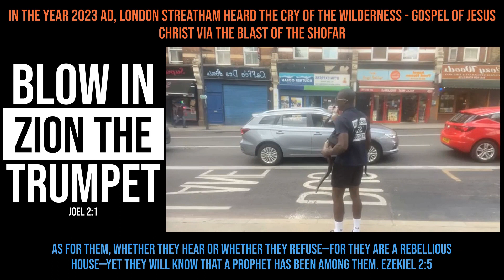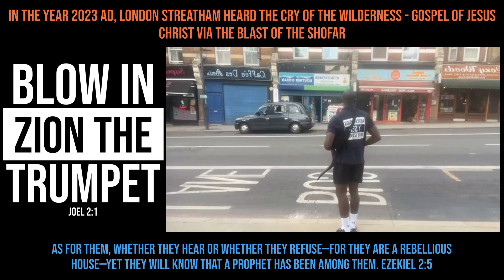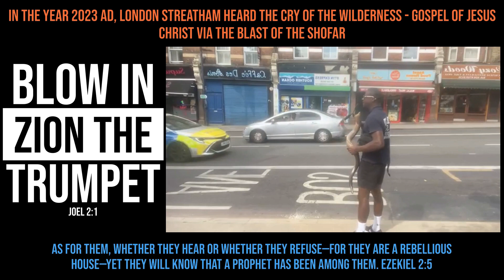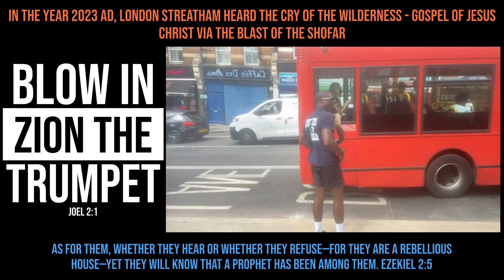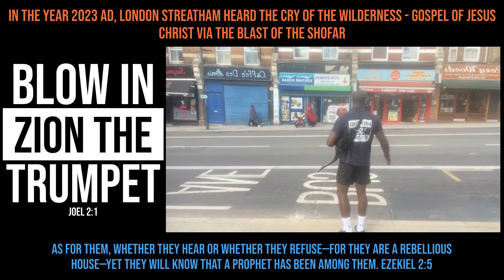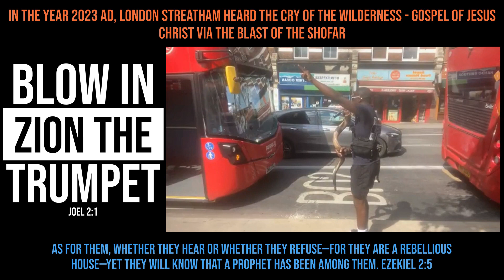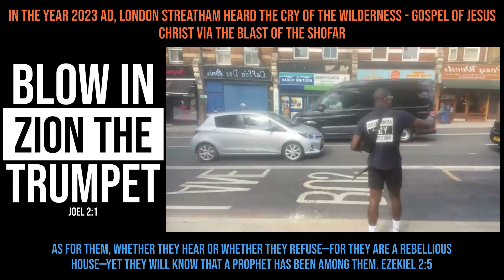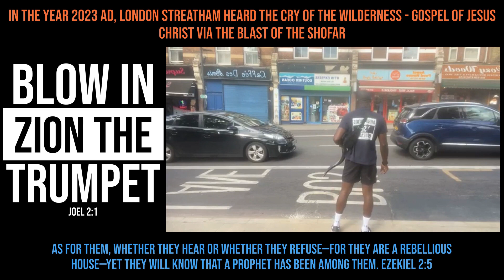The Cry of the Wilderness Tour 2023 - LONDON, STREATHAM UK 🇬🇧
TThe Sound of the Shofar, Sound of Repentance, Sign of Jonah
A wicked and adulterous generation seeketh after a sign; and there shall no sign be given unto it, but the sign of the prophet Jonas. And he left them, and departed. -Matthew 16:4
I tell you, Nay: but, except ye REPENT, ye shall all likewise perish. -Luke 13:3
We are making such material available in our efforts to advance understanding of environmental, political, human rights, economic, democracy, scientific, and social justice issues, etc. We believe this constitutes a 'fair use' of any such copyrighted material as provided for in section 107 of the US Copyright Law. In accordance with Title 17 U.S.C. Section 107, the material on this site is distributed without profit to those who have expressed a prior interest in receiving the included information for research and educational purposes.
OfficialAndredShofarofChrist